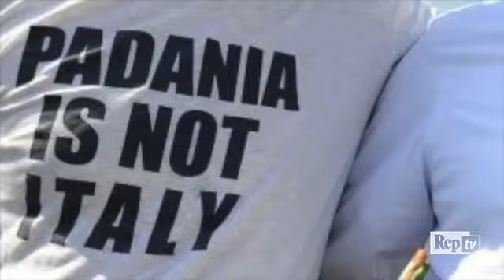Ius Soli, "Qual è? Si scrive con l'apostrofo". I leghisti bocciati al test di cittadinanza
Il gruppo della Lega Nord è quello che con maggior forza si sta opponendo al testo di legge sullo ius soli in discussione in Senato. I parlamentari leghisti non solo sostengono che non vada toccata la normativa vigente, ma propongono tra l'altro l'introduzione di test per verificare la conoscenza della lingua e la cultura italiane per tutti gli stranieri che richiedono la cittadinanza, compresi quelli che sono nati o hanno studiato in Italia. Eppure era proprio il Carroccio che fino a pochi anni fa rivendicava la propria diversità culturale rispetto al resto della Penisola e sosteneva che "la Padania non è Italia".  Abbiamo allora deciso di ribaltare la questione e sottoporre ai senatori leghisti un piccolo quiz per verificare la loro preparazione sulla grammatica, la storia, la geografia , la letteratura, il diritto italiani. Tra fughe e strafalcioni, ecco i risultati